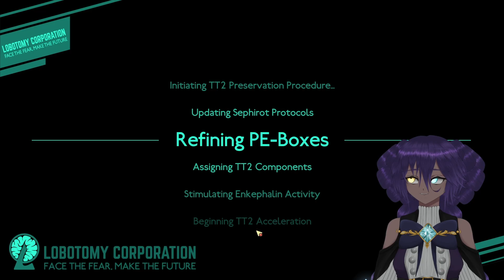The Final Trial of Lobotomy Corporation [Ep. 40]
tis coming to end

CURRENT MODS:
Midnight E.G.O. Mod
Perma Agent Mod
Weapon Error Fix Mod
Chainsaw Man Mod
HP Bar Stacking Mod
Today's Ordeal Mod (Not using rn actually)
The Lost E.G.O. Mod
Supress Leveling Mod
Free Change Apperance Mod
Detail Check Mod
A Memory/Path Eternal EGO Weapon (Mine)
Blossoming Butterfly EGO Suit (Mine)
All Consuming EGO Weapon (Mine (WIP))
Detail Check Mod
Infinite ReExtraction Mod
Golex Facility Gifts Mod (Mine (also WIP)
My Answer EGO Mod (Mine)
Flightless EGO Mod (Mine)
Magical Girl Trio Custom Skin Mod
Abnormality Swap Command Mod

if you see this should I release my mods lol, might be funny

IF YOU WOULD LIKE TO BE AN EMPLOYEE CHECK OUT THE PINNED COMMENT! IF YOU ALREADY ARE AN EMPLOYEE YOU CAN CHECK YOUR EMPLOYMENT STATUS AS WELL!